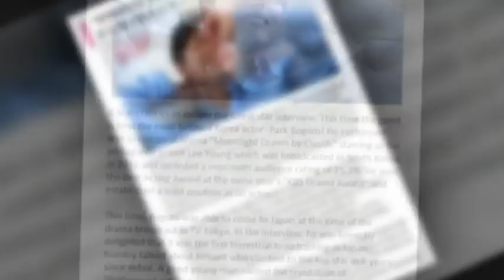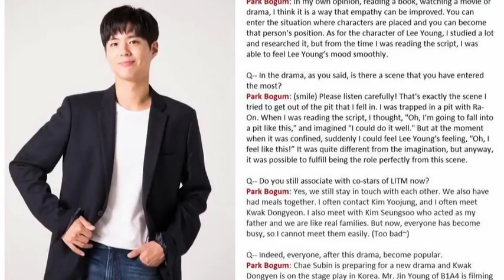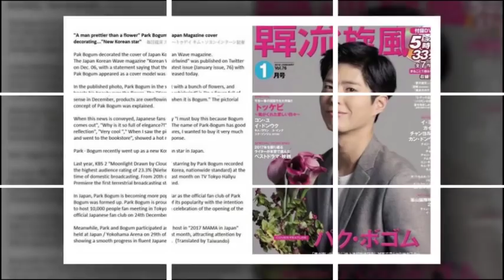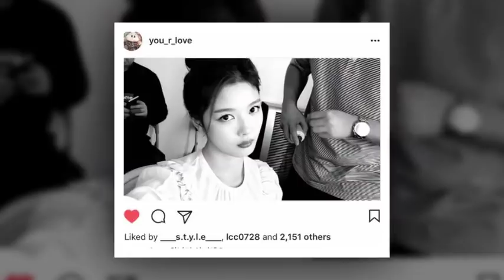Kim Yoo Jung 김유정 SAME COLOR💜💫💜